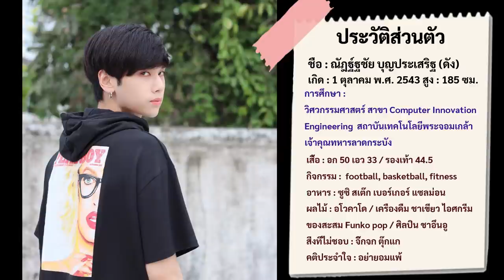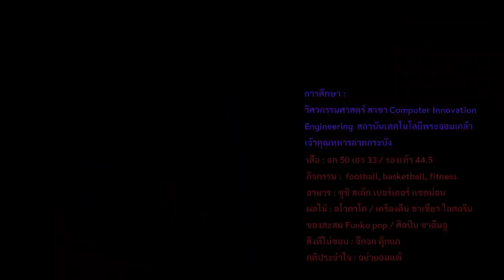ประวัติ ดัง ณัฎฐ์ฐชัย บุญประเสริฐ | แล้วแต่ดาว (Star In My Mind) [Int Sub]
y club society วันนี้จะพาไปรู้จักหนุ่มฮอต ขี้เล่น ตี๋ ขาว สูง หุ่นดี  กับบท ดาวเหนือ   จากซีรีส์เรื่อง แล้วแต่ดาว (Star In My Mind) หนุ่ม ดัง ณัฎฐ์ฐชัย บุญประเสริฐ ไปรู้จักกับหนุ่มดัง กัน ครับ

สามารถติดตาม หนุ่มวาย ได้ที่ IG: @dunknatachai
[Int Sub]
1.Pls click open Subtitle below of right side in CC button
2.And  choose setting button (near CC button )for choose your language.
ซีรีส์เรื่อง แล้วแต่ดาว (Star In My Mind)
เรื่องราวของ “ดาวเหนือ” ที่โคจรมาเจอกับ “รักครั้งแรก” อีกครั้งอย่าง “คาบคลื่น” เพื่อนร่วมชั้น ที่เขาเคยบอกชอบก่อนจะบินไปเรียนต่อที่เยอรมัน แต่คำสารภาพที่รวบรวมความกล้ามานานกลับได้รับเพียงคำว่า “เดินทางปลอดภัยนะ” ตอบกลับมา และการโคจรมาเจอกันครั้งนี้ก็ทำให้ดาวเหนือมั่นใจ ว่าต่อให้เวลาจะผ่านไปนานแค่ไหน ดาวเหนือก็ยังคงอยู่ที่เดิมอยู่ดี...